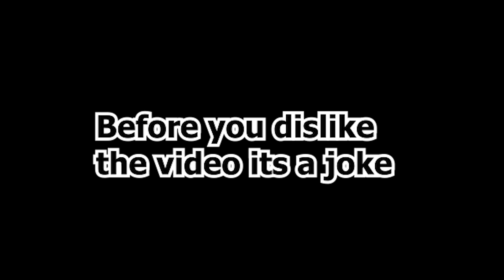I FINALLY GOT THE RED HALO ON! | TOWER OF HELL [ROBLOX]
ez I win LOL